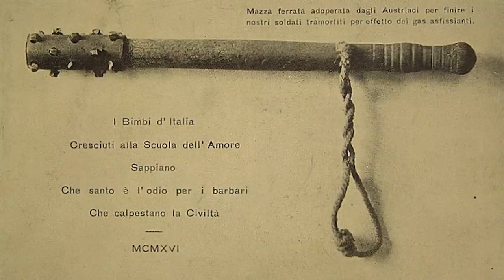Le 5 Armi Più Orribili della Grande Guerra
Benvenuti, vi propongo una tipologia di video un po' differente!
Qualcosa di sobrio, spero anche interessante. Se vi piacerà questo format, continuerò a svilupparlo... le idee sono molte!
La passione c'è ma vorrei che il "lavoro" che sta dietro ad ogni video venga sfruttato e magari "ripagato"... moralmente!
Grazie e ci vediamo alla prossima! ;)